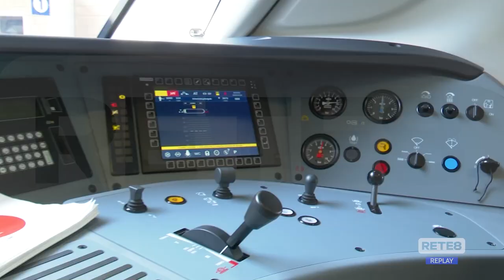Mobilità - I due elettrotreni della Tua